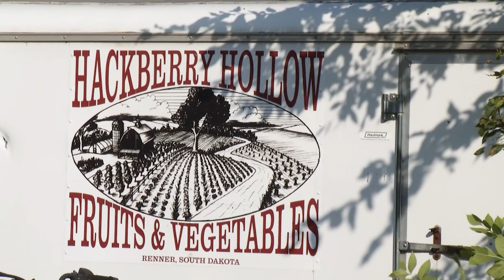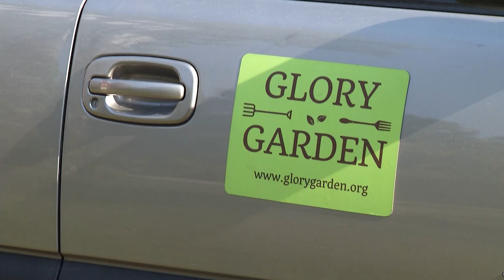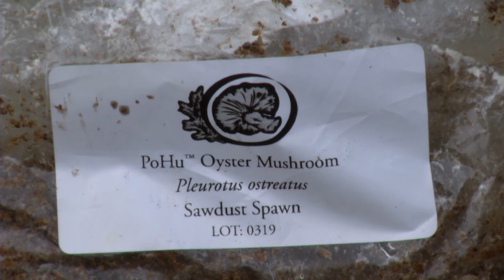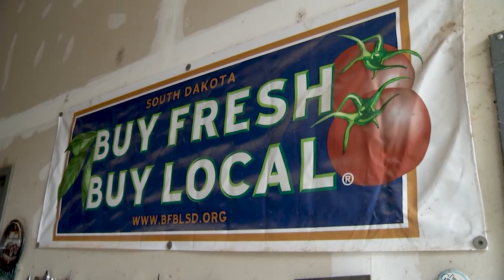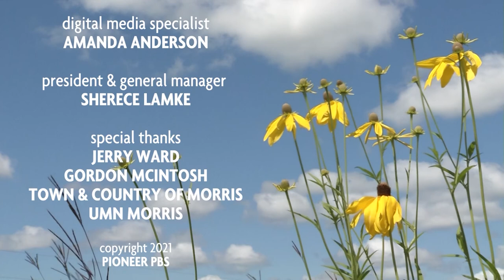Hackberry Hollow | Prairie Yard & Garden | FULL EPISODE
Jerry Ward, a gardener and artist at Hackberry Hollow near Renner, South Dakota, uses what the land around him provides for the many kinds of fruit, mushroom and wood products he creates.

Watch Prairie Yard & Garden, Thursdays at 7:30pm on Pioneer PBS or live